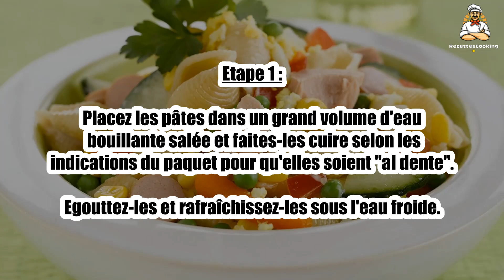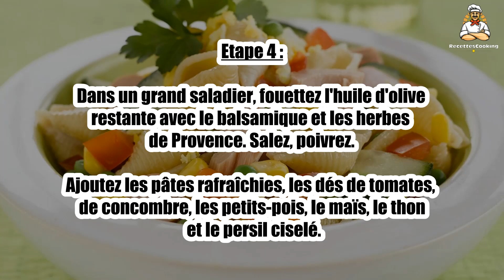Recette : Pâtes au thon et maïs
Bonjour à tous, aujourd’hui recettescooking.com vous présente la recette suivante : Pâtes au thon et maïs

TEMPS TOTAL : 25 min
Préparation : 15 min
Cuisson : 10 min

Ingrédients :

400 g Pâtes
0,5 Concombre
1 Petite boite de petits pois carottes
1 Petite boite de maïs
1 Boite de thon au naturel
2 Tomates bien mûres
0,5 Bouquet de persil
4 cuil. à soupe Huile d'olive
1 cuil. à soupe Vinaigre balsamique
1 cuil. à soupe Herbes de Provence
Sel
Poivre

Etape 1 : Placez les pâtes dans un grand volume d'eau bouillante salée et faites-les cuire selon les indications du paquet pour qu'elles soient "al dente".

Egouttez-les et rafraîchissez-les sous l'eau froide.

Etape 2 : Lavez le concombre et coupez-le en tous petits dés.

Coupez les tomates en petits dés.

Etape 3 : Égouttez et rincez les petits-pois carottes et le maïs. Égouttez et effeuillez le thon.

Effeuillez et ciselez le persil.

Etape 4 : Dans un grand saladier, fouettez l'huile d'olive restante avec le balsamique et les herbes de Provence. Salez, poivrez.

Ajoutez les pâtes rafraîchies, les dés de tomates, de concombre, les petits-pois, le maïs, le thon et le persil ciselé.

Etape 5 : Mélangez et rectifiez l'assaisonnement si nécessaire.

Réfrigérez au moins 30 min avant de servir.

00:00 Recette : Pâtes au thon et maïs
00:20 Informations sur le temps de cuisson
00:32 Ingrédients
00:45 Etape 1 : Pâtes au thon et maïs
01:00 Etape 2 : Pâtes au thon et maïs
01:14 Etape 3 : Pâtes au thon et maïs
01:28 Etape 4 : Pâtes au thon et maïs
01:42 Etape 5 : Pâtes au thon et maïs

Thunfisch-Mais-Pasta ,
Tuna and corn pasta ,
Pasta de atún y maíz ,
Pasta con tonno e mais